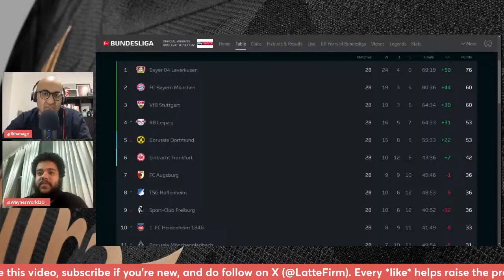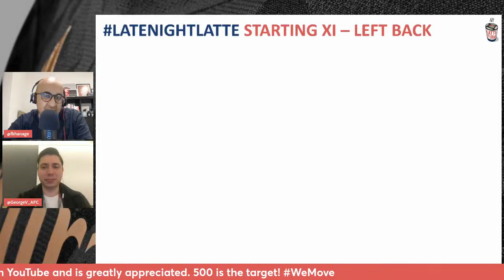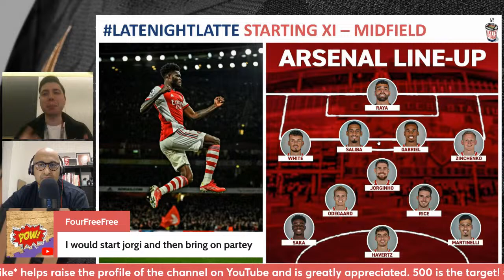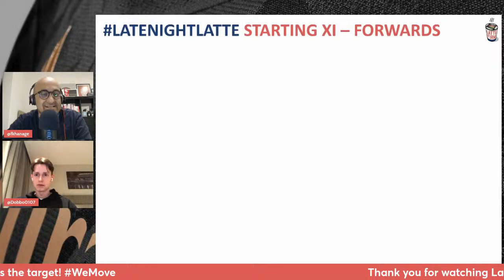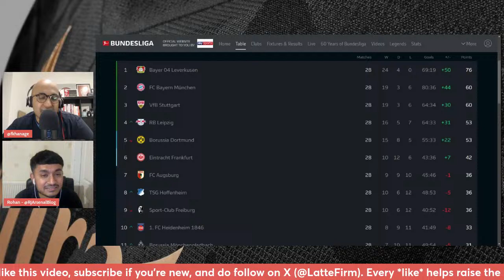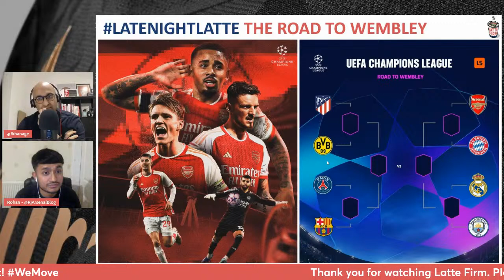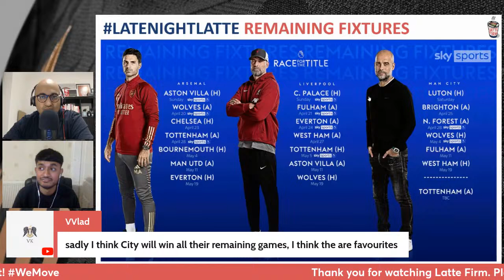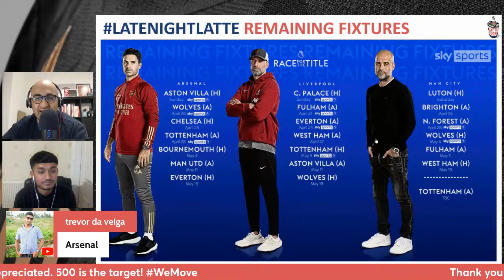Arsenal vs. Bayern Munich. It's showtime.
The Champions League is back and Arsenal face Bayern Munich in the quarter-finals. Let's also reflect upon the weekend's Barclays action and the title race.